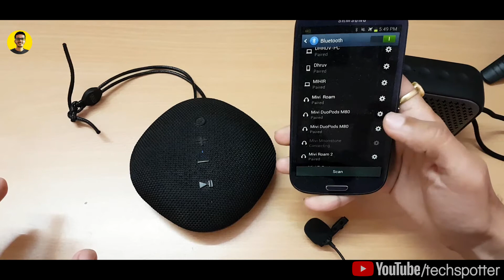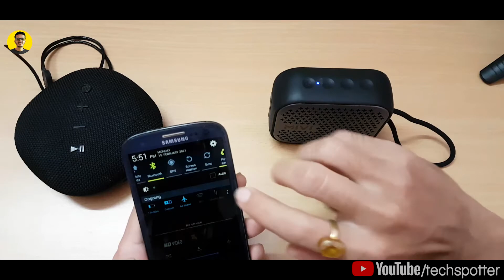Mivi Moonstone vs Roam 2 - Comparison | Best Bluetooth speaker under 2000rs?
(I review products for free)